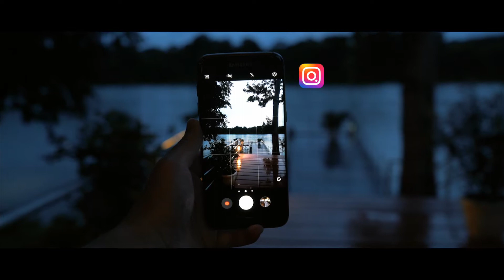Berg en Dal Trip - Zip Line Adventure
Berg en Dal / Zip Line adventure

'Berg en Dal' is located on the Upper Suriname River, in a place where the river makes a sharp bend.

Gear used : Sony A7sii , Zhiyun Rider M , Xiaomi Yi 4k